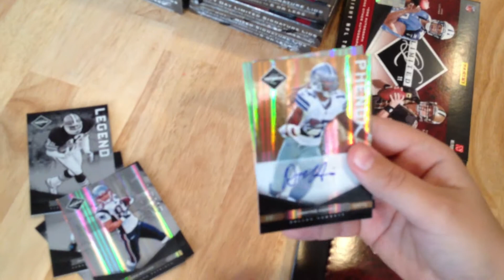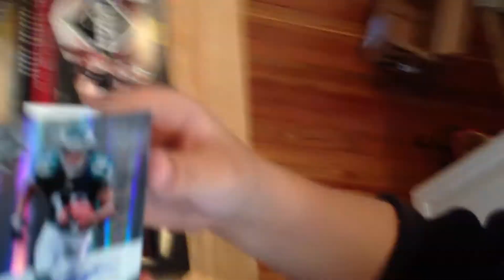2011 Panini Limited Case - Box 6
Base / 499
D. Williams
O. Newsome
J. White

W. Welker Gold Spotlight 12/25

Hits
Dwayne Harris Auto  15/25
DeSean Jackson Auto  01/15
J. Shipley Jersey  09/99